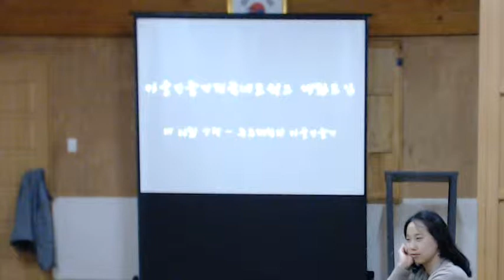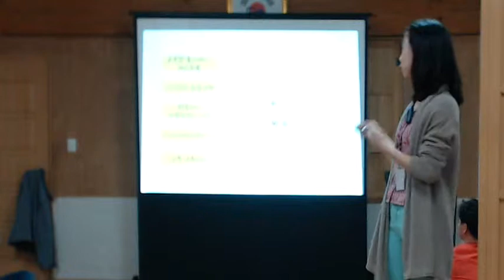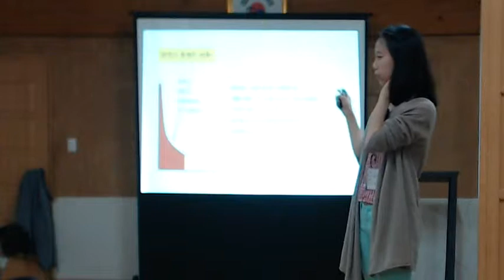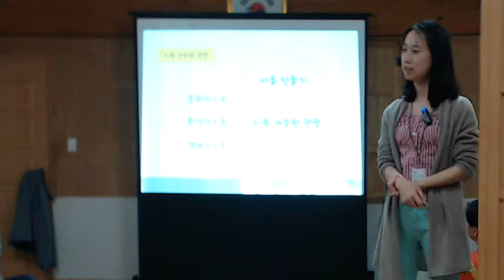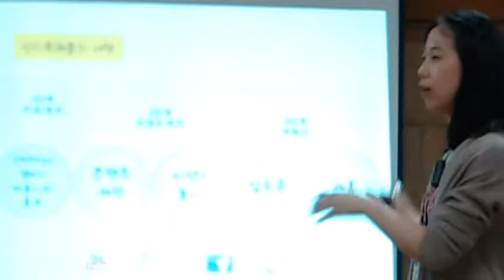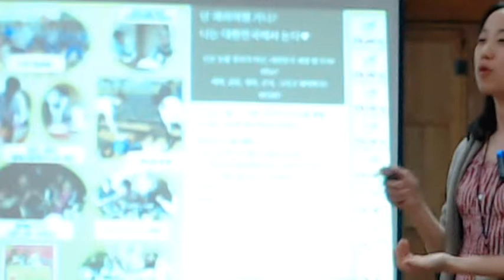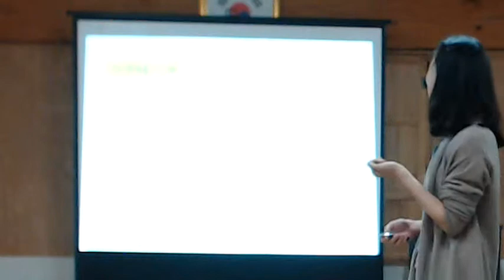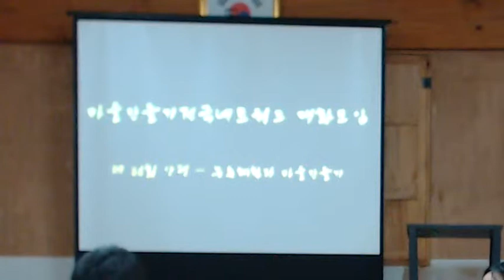마을만들기전국네트워크 제26회 대화모임(양평) 진행계획 1. 마을만들기전국네트워크 대화모임 소개2Video 121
마을만들기전국네트워크는 2001년 8월 대전에서 있었던 마을만들기 전국 워크숍을 계기로 2003년까지 진행되었던 교류의 경험과 2004년 8월 크리스찬아카데미에서 있었던 몇차례의 대화모임 경험에서 출발하여 2005년 수유리에서 출범한 마을만들기네트워크와 2006년 전국지방의제추진협의회를 중심으로 살기좋은 지역만들기 시민연대 논의를 거쳐 마을만들기전국네트워크로 활동을 시작된 전국전인 연대의 경험을 계승하고 있습니다.

2010년 7월 마을만들기를 진행했던 2세대 그룹이 중심이 되어 7월 화성시에서 모임을 재구성하게 되었습니다. 화성에서의 모임은 30여명이 참여했고 2년여의 공백기를 마무리하고 마을만들기전국네트워크의 부활을 선언했습니다. 현재 진행되고 있는 대화모임은 2010년 7월 화성시에서 시작하여 매달 1회 전국을 순회하며 진행 중입니다.